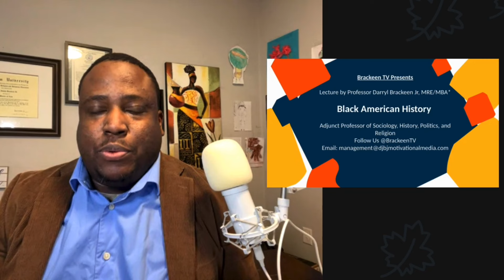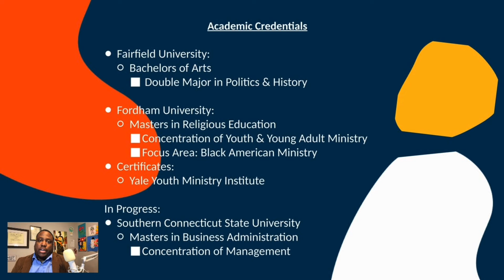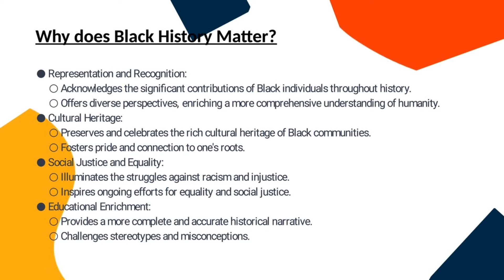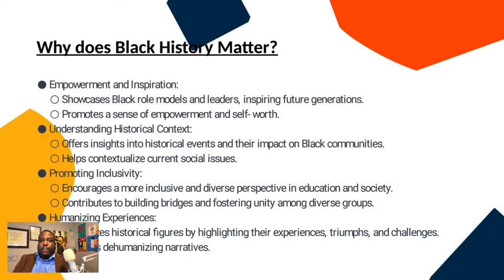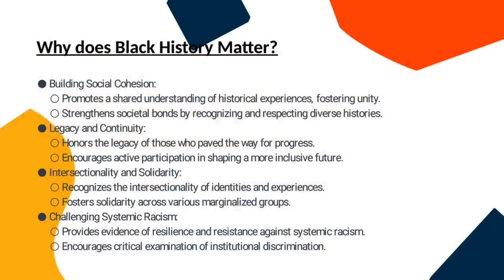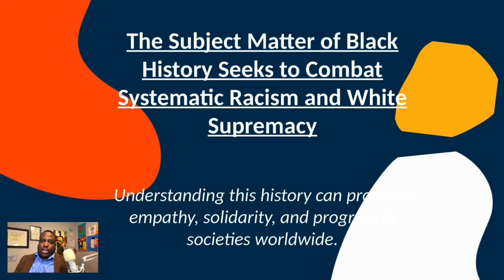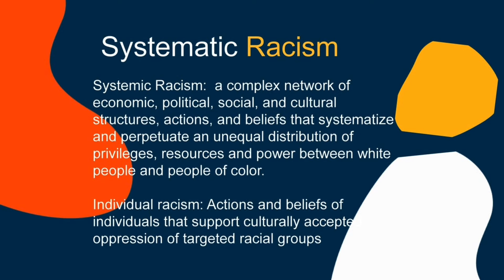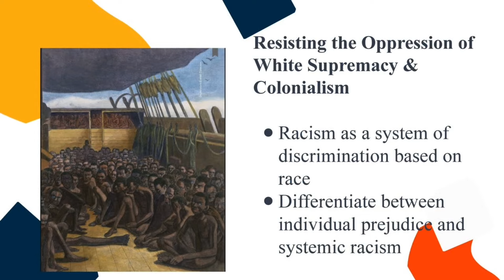The Almost Forgotten Podcast: Black History Lecture | Unearthing Overlooked Stories (Part 1)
Discover the captivating Black American history lecture series by Prof Darryl Brackeen Jr. This engaging YouTube series explores the rich and diverse history of Black Americans, delving into key moments, influential individuals, and transformative movements.

Prof Darryl Brackeen Jr's passion for teaching shines through as he combines extensive knowledge with a talent for delivering educational and inspiring content. Each lecture offers thought-provoking discussions, in-depth analysis, and a deep exploration of the social, cultural, and political contexts that shaped Black American history.

Whether you're a history enthusiast, a student, or simply curious about the remarkable contributions of Black Americans, this lecture series is a must-watch. Join Prof Darryl Brackeen Jr as he vividly brings Black American history to life, providing valuable insights that foster greater understanding and appreciation of this extraordinary legacy.

0:00 - Introduction
8:30 - Why Does Black History Matters?
23:05 - Definitions of Systematic Racism & Individual Racism
36:47 - Wrap-Up